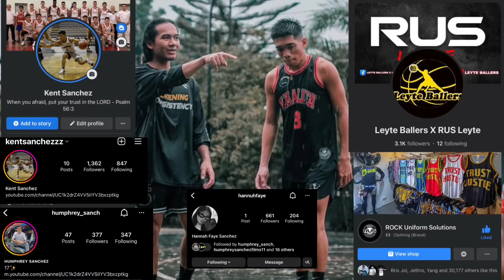NAGTAPATAN KAMI NI IDOL JUAN GDL!! SOBRANG DAMING TAO!! NAGKAGULO NA!! MAVS VS ZAMBOANGA VALIENTES!